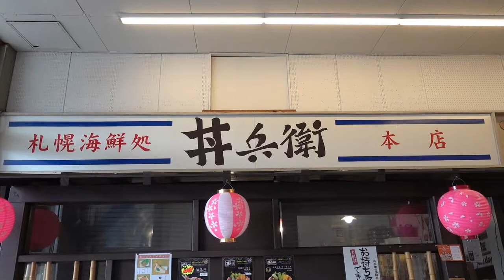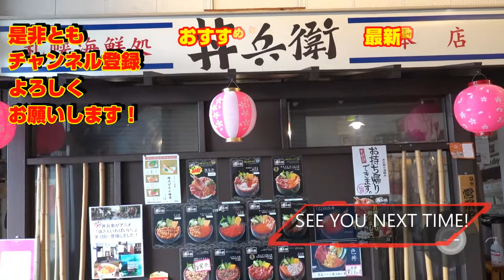【札幌 グルメ】500円ぽっきりな激ウマな〇〇どんぶりを食べに行ったんだけど・・・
『丼兵衛』さんのホームページはこちら

【海鮮バラちらしを食べたい方へ】
7:00OPENを狙って、お店へ行くようにした方が良いです。
遅くとも7:20までには店内に入るようにしてください。
私は7:30の時点でアウトでした。
あと10分早かったらという感じでした。。。(泣)